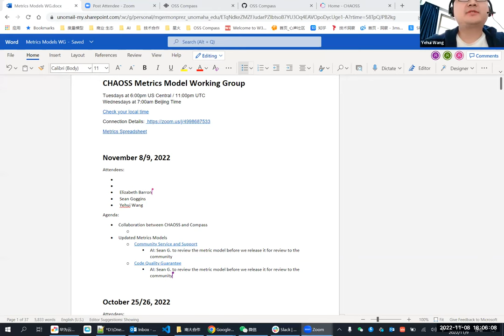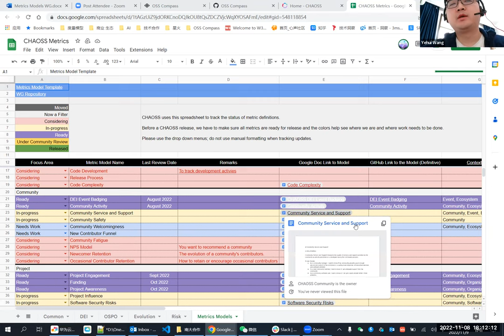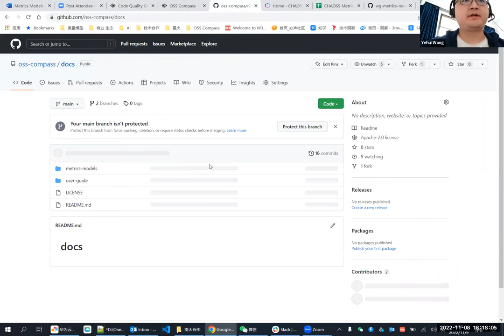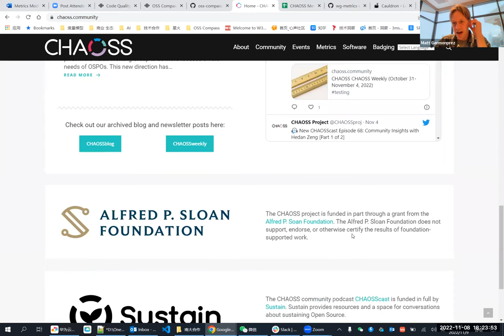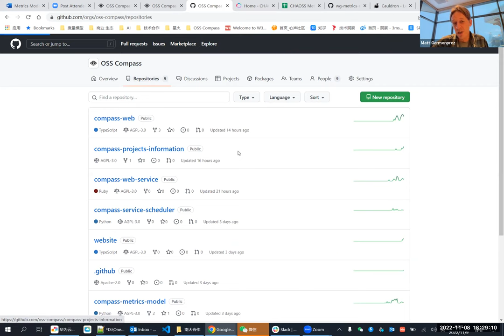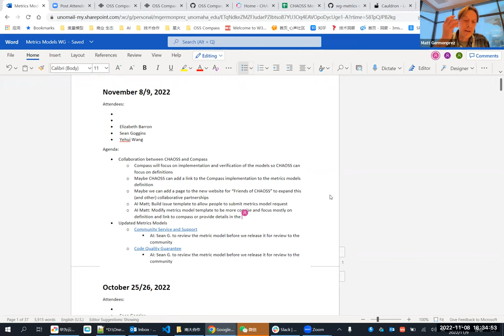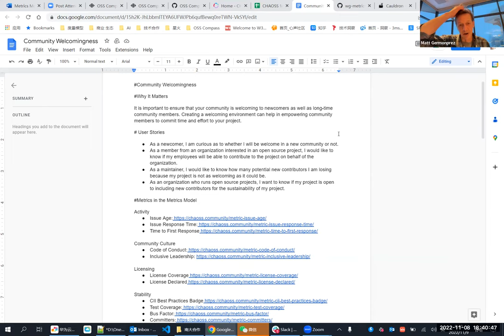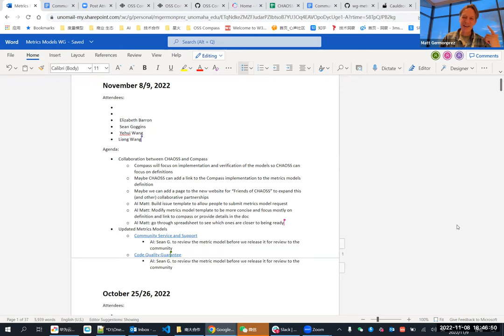CHAOSS Metrics Models Working Group November 8-9, 2022